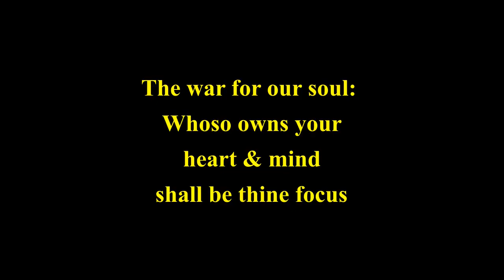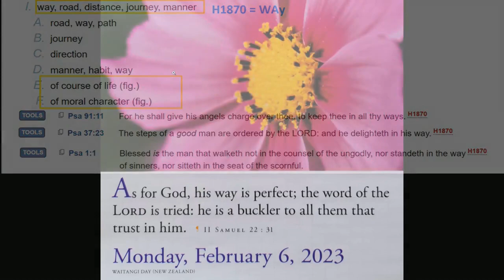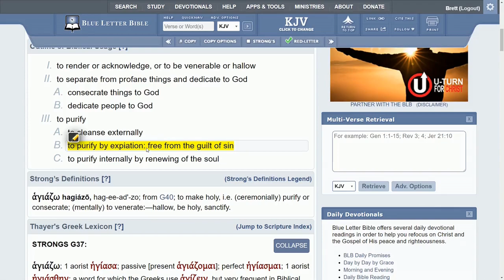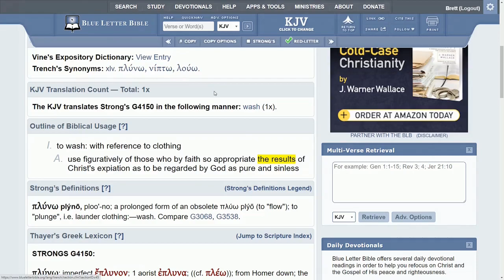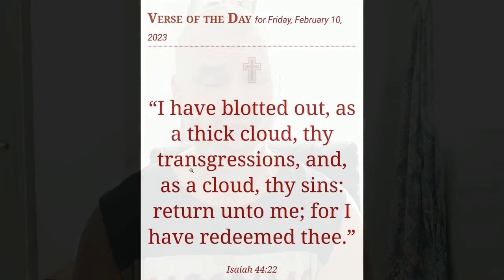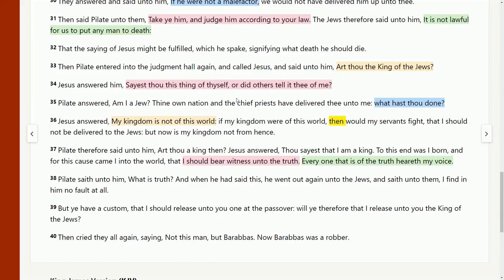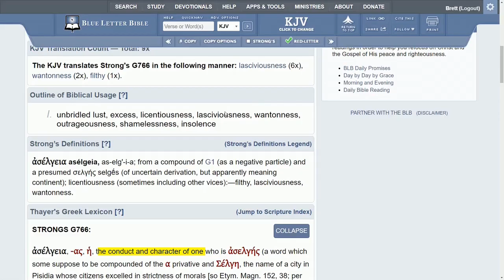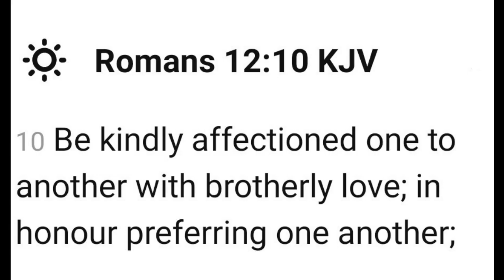The war for our soul: Whoso owns your heart & mind shall be thine focus Part 1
Now it's my testimony that I was grafted into the body of Christ by waking up to the evils in the world. The moment I reconciled that moon landing was a hoax, truth became my anchor. Over the ensuing 6 and a half years my whole life has been dedicated to seeking the truth. Testimony has led me to the truth of Jesus, reading scripture, doing these videos in this humble little abode. While not claiming I'm someone great, I can with an honest and open heart establish the eternity of the last 6 years of my life to testimony. My life is my testimony, my testimony is my life & my guiding light, as my life is Jesus as my testimony is his testimony working within me. When I first started out, it was my understanding that I was to be an end times minister spreading the word. My understanding in those days of my infancy was that “the word” was the evils of the world & waking others up to it, by simply saying “Jesus is the answer”. I thought simply being awake was salvation, my job to tell others. And yes, I certainly felt I was more righteous than others by being awake, hence my passion was so fierce to awaken the others. I was full of my own imagination as I was still yet young and ignorant of the truth of the gospel. I see this falsehood is running riot on the earth right now, this I call the “get on your knees” or “hit your knees” doctrine. So the spirit of this video is knowing exactly who I was, where I came from as I speak of these things as I was a part of it back then. I only know it to be a falsehood now but by testimony. We are in a war for our souls, that's playing out in our minds, determined by who owns our heart. Whoso owns your heart, mind and soul will be your focus, the only 2 choices being the earthly kingdom or the heavenly kingdom. Do we speak of Jesus as a result of speaking of the earth, or do we speak of the earth as a result of speaking about Jesus?